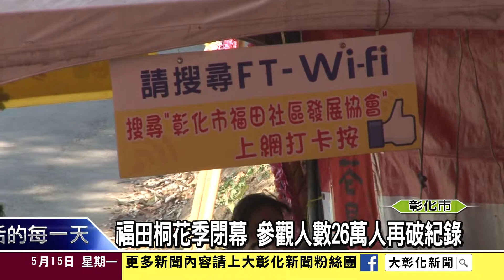1060515福田桐花季閉幕 參觀人數26萬人再破紀錄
為期一個月的八卦山脈桐花季正式落幕，為補足山區手機訊號的不足，新頻道有線電視在福田社區的桐花園區內提供免費無線網路方便遊客打卡分享福田油桐花，加上福田社區完善的接駁車與導覽解說等服務，今年福田社區桐花季共吸引了超過26萬參觀人潮，再次刷新紀錄！